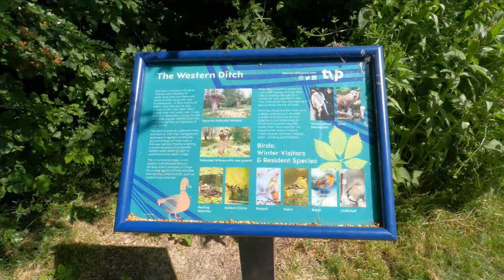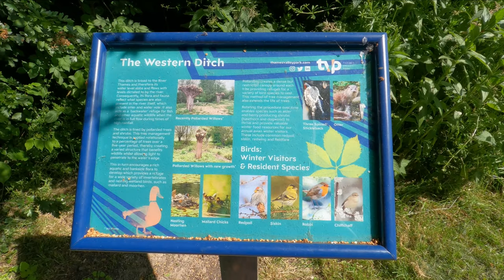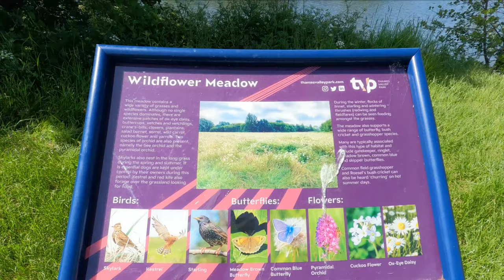WALK TO SONNING FROM READING.(#20)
I Walked to Sonning from Reading's Thames Valley Park.